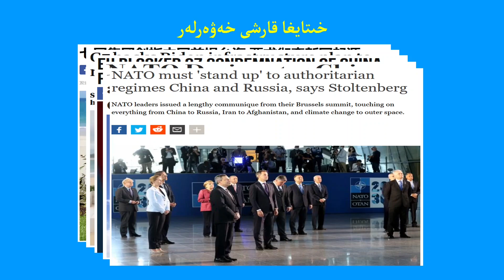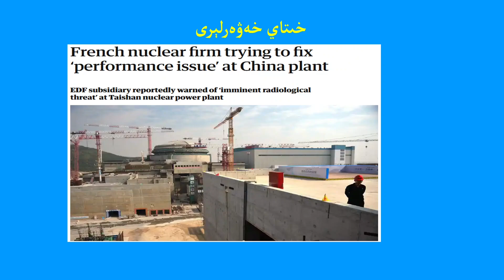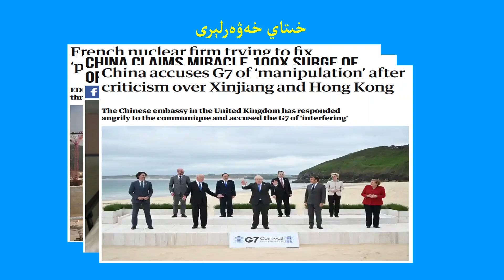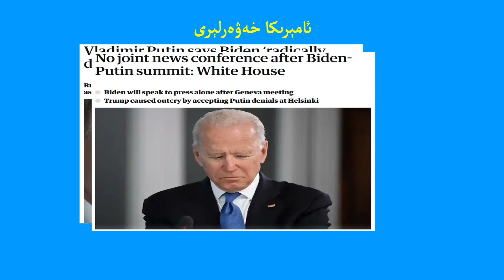خىتاي سېستىمىلىق خەتەر! China is systematic challange